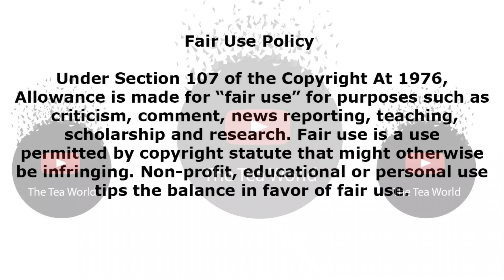Tamia Mpisane Had To Say About Andile Mpisane On Twitter and Fans React